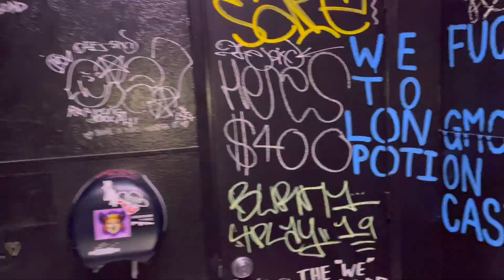WEEKEND VLOG🤍 friends, school, french practice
Jan 20-22

With 2023 being a 7-year (a year of spiritual reflection, self-development, introspection, etc) I started a non-hardcore dopamine fast that I'll be doing indefinitely🖤